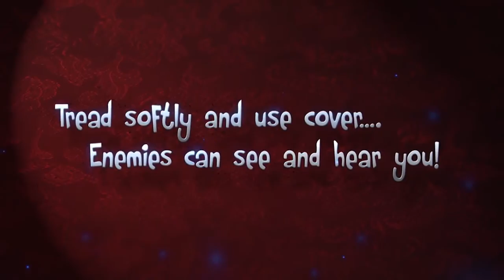Dragon Fin Soup — трейлер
Героиня по имени Робин устраивает настоящее побоище в сгенерированном случайным образом мире

Dragon Fin Soup
Жанр: Экшен
Платформа: PC (Windows), PlayStation 3, MAC, PS Vita, PlayStation 4
Издатель / Разработчик: Grimm Bros
Дата выхода: 4 ноября 2015